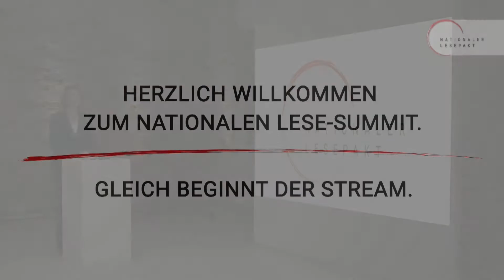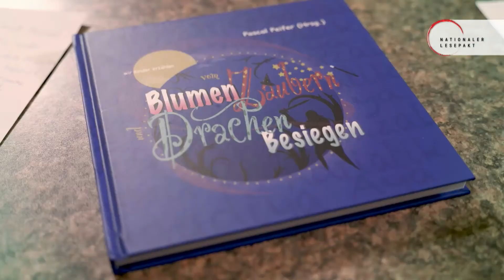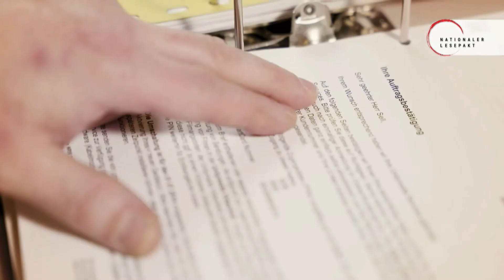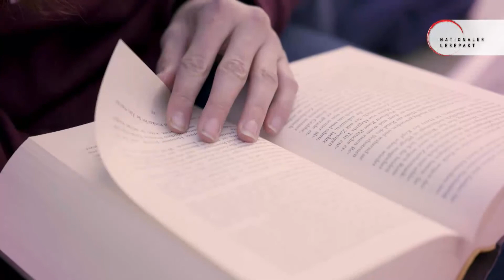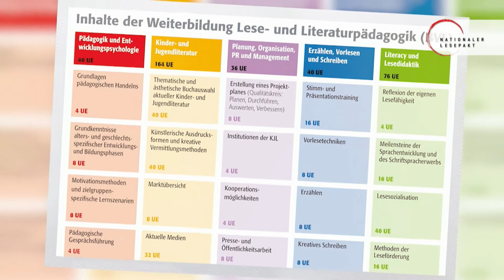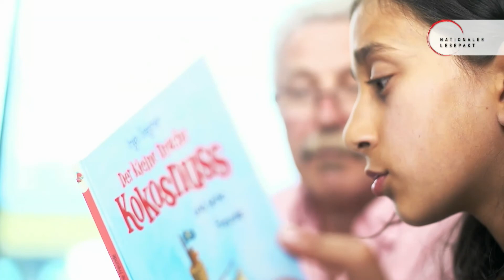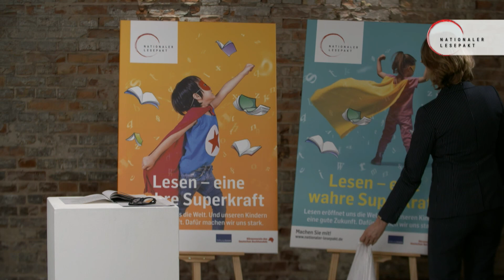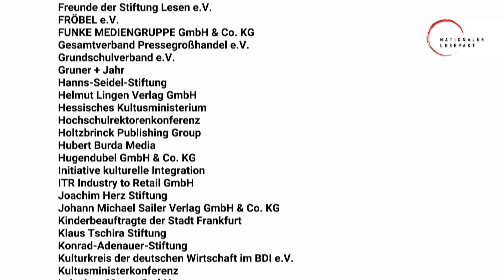Lese-Summit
Der Nationale Lesepakt möchte zusammen mit Menschen und Institutionen aus allen gesellschaftlichen Bereichen einen Aufbruch initiieren und eine gemeinsame Strategie zur Leseförderung entwickeln – damit alle Kinder und Jugendlichen in Deutschland lesen können.

Der Nationale Lese-Summit am 3. März 2021 mit Vertreterinnen und Vertretern aus Politik, Wissenschaft, Wirtschaft und Bildung bildet den Auftakt.

- Moderation: Marietta Slomka

- Gesprächsrunde I: „Nationaler Lesepakt – politische und zivilgesellschaftliche Perspektiven“
Mit: Anja Karliczek (Bundesbildungsministerin), Britta Ernst (Bildungsministerin des Landes Brandenburg und KMK-Präsidentin 2021), Dr. Jörg F. Maas (Stiftung Lesen), Karin Schmidt-Friderichs (Börsenverein), Dario Schramm (Generalsekretär der Bundeschülerkonferenz)

- Gesprächsrunde II: „Nationaler Lesepakt – Input aus Forschung, Lehre und internationaler Kenntnis“
Mit: Prof. Dr. Naika Foroutan (Deutsches Zentrum für Integrations- und Migrationsforschung), Prof. Dr. Eckhardt Fuchs (Georg-Eckert-Institut Braunschweig), Prof. Dr. Dr. h.c. mult. Ingrid Gogolin (Universität Hamburg), Prof. Dr. Arthur Jacobs (Freie Universität Berlin), Dr. Frank Mentrup (Deutscher Bibliotheks-verband), Prof. Dr. Petra Stanat (Institut zur Qualitätsentwicklung im Bildungswesen Berlin)

- Präsentationen von Erfolgsgeschichten und Beispielen guter Praxis

- Präsentation der Kampagnenmotive des Nationalen Lesepakts